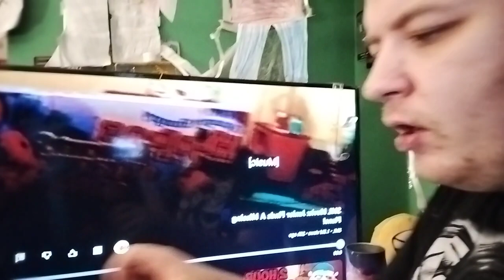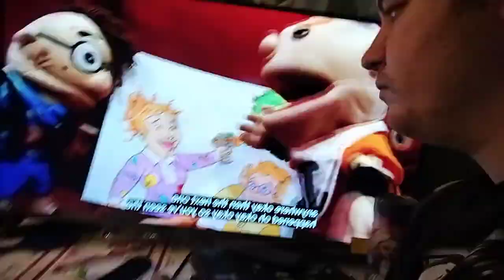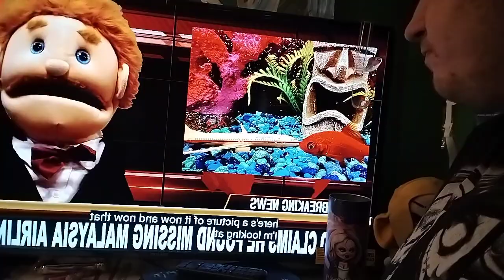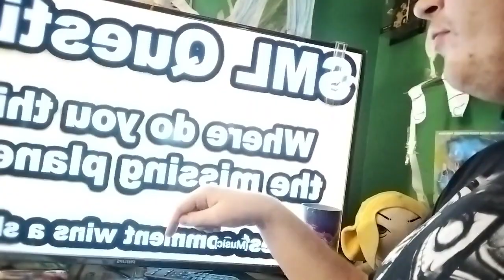reaction -sml junior finds a missing plane